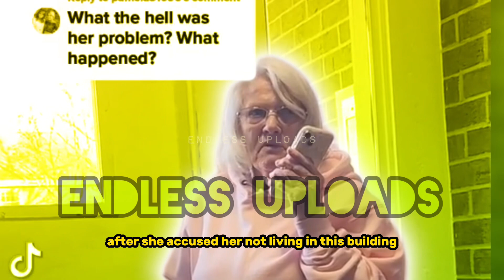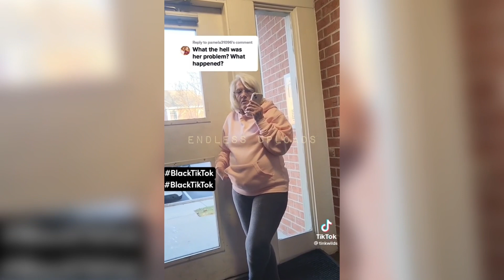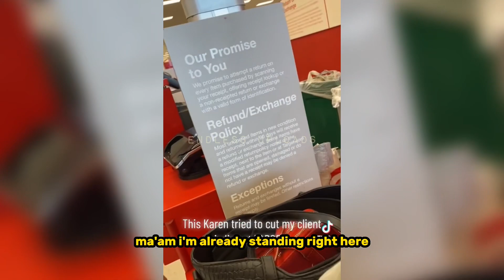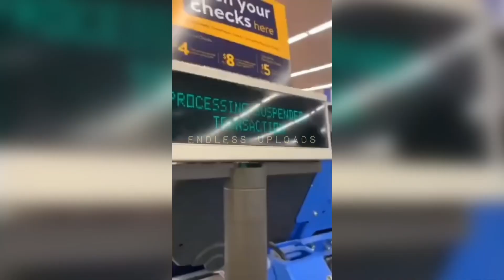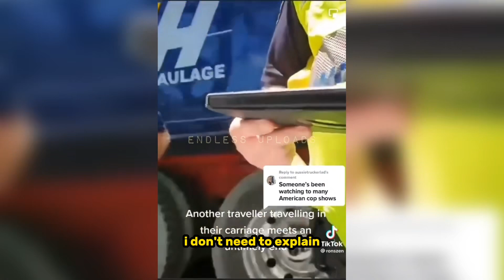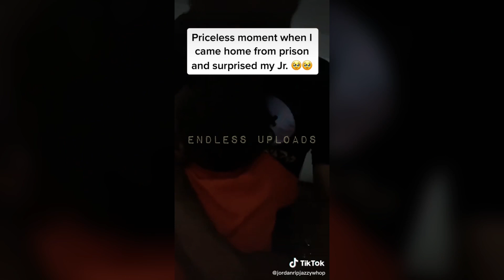THE KARENS of 2023 #14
Todays episode we give our REACTION to 2023 Karen public freakouts caught on TikTok & more!

Endless Uploads home of the best entitled karen & public freakouts!